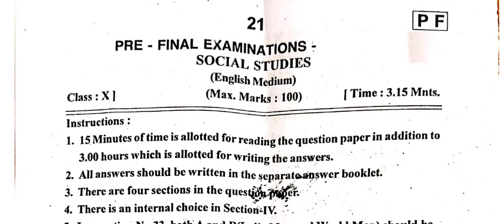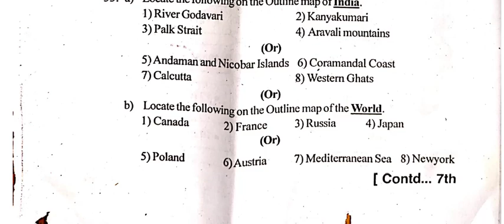AP 10 TH CLASS SOCIAL MODEL PAPER PRE-FINAL 2023 EXAMS | AP 10th class social PRE-FINAL paper 2023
AP 10 TH CLASS SOCIAL MODEL PAPER PRE-FINAL 2023 EXAMS | 10th Science Grand assignment-4 PRE-FINAL
Ap tenth class|Revision test papers social |10th  maths Grand assignment-4 |First Revision Test 2023
10th class revision test paper 2023 social |  Grand assignment  social || revision testpaper 2023
10th class revision test paper 2023 social, revision test 10th class 2023, 10th class revision test paper 2023 social
10th class  social public exam important questions 2023, class 10 summative social public exam most important questions 2022, x class  social public exam important questions 2023
AP 10 TH CLASS social MODEL PAPER PRE-FINAL 2023 EXAMS ||10th class Municipal Schools Model paper
AP 10 TH CLASS social MODEL PAPER  PRE - FINAL EXAMS ||10th class Municipal Schools Model paper 2023
⚡10 TH CLASS social GUESS PAPER FOR THE PRE - FINAL EXAMS ⚡ || social PAPER FOR THE SA 2 EXAMS .
AP 10 TH CLASS social MODEL PAPER PRE-FINAL 2023 EXAMS |100% real10th class social pre- final paper
⚡10 TH CLASS social GUESS PAPER - 2 FOR ( PRE - FINAL) EXAMS FULL CLARITY ⚡ || social TEST SA 2
AP SSC (10th Class) Latest Model Question Papers Download
AP 10th class Municipal Schools  Telugu Model paper 2023 | 10th class  Telugu model paper
Ap 10th Class Maths Public Exam Model paper 2023 || Ap ssc Maths Model paper For Public Exams

TELUGU
10 th class sa -2 telugu model paper with full explanation, 10 th class telugu model paper for pre final exams, telugu model paper for prefinal exams
10th Class Telugu Pre final question paper 2022 AP (Model)
AP 10th class Municipal Schools SA1 Telugu Model paper 2022 | 10th class SA1
T,Telugu class,
⚡AP 10 TH CLASS TELUGU MODEL PAPER FOR PRE - FINAL EXAMS⚡ || SA -2 TELUGU MODEL PAPERS
telugu model paper for prefinal exams, 10 th class all model papers for sa -2 exams, 10 th class all models papers for the prefinal exams
Blue print for telugu Ap 10th Class public Examination
10th class  telugu model paper for public examination
10th class public exams telugu blueprint
chapterwise weightage for ssc exams
appublicexams yllabus
AP 10th Class Model Papers 2023 All Subjects Telugu/English Medium SSC Public Papers Download pdf
AP 10th Class Model Paper 2022, AP SSC Model Paper 2022 (*Latest) Fresh Pdf Download
Ap 10th class telugu Syllabus for public exam

ap 10th class sa1 telugu question paper, sa1 telugu model paper 2022, ap 10th class sa1 question paper 2021-22
10TH CLASS SA2 TELUGU MODEL QUESTION PAPER 2021 | SA1 TELUGU 10TH MODEL PAPER 2022 | 10TH SA1 TELUGU
AP schools and colleges latest  news today|ap 10th exams latest news 2022|10th  sa1 Question papers
10TH CLASS SA2 TELUGU MODEL QUESTION PAPER 2021 | SA2 TELUGU 10TH MODEL PAPER 2022 | 10TH SA1 TELUGU